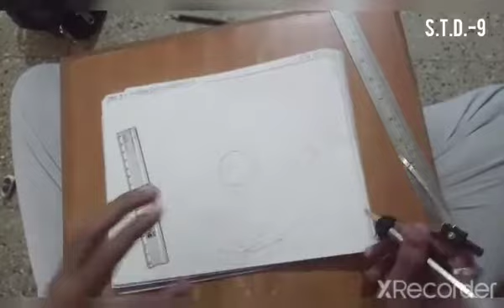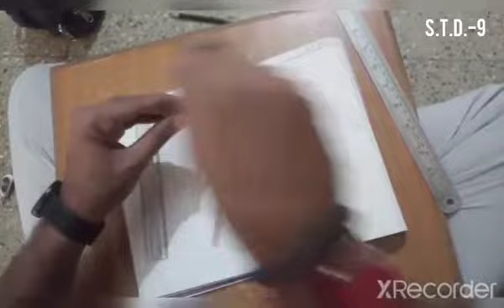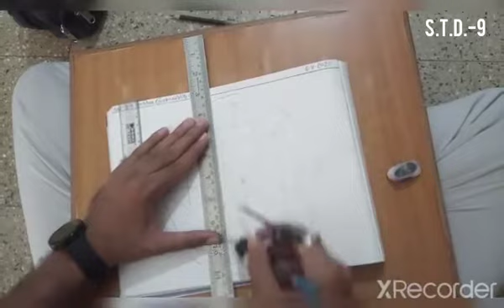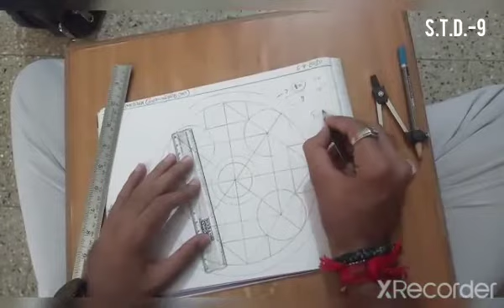Std - 9 - GM - Drawing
- : ભાતચિત્ર

ALSO VIEW OUR MOST LIKED VIDEOS.